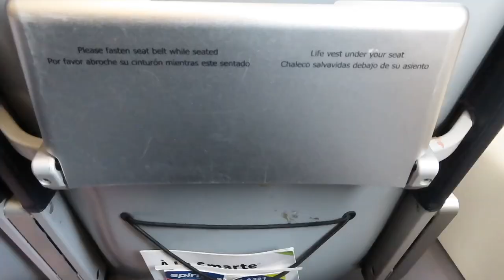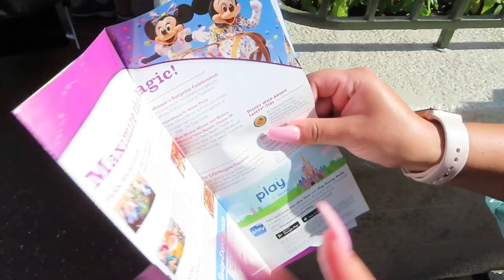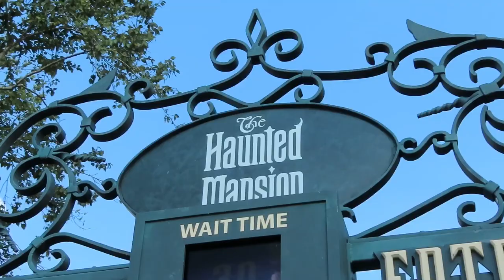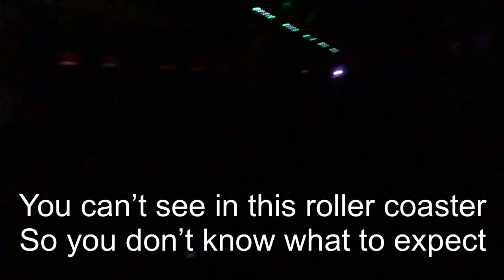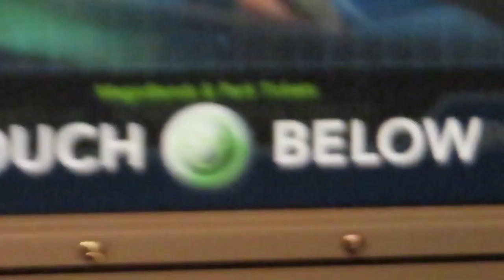Trip to Orlando (Disney magic kingdom) part 1